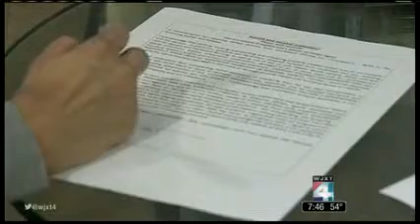Making a Smooth Move - Larry Bodine's Interview on News 4 Jax (WJX4)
Lawyers.com Editor-in-Chief, Larry Bodine is interviewed about the legal woes of moving. You can learn much about moving companies online.  The information can be helpful, but it is wise to get a written estimate based on the mover's visit to your home.  Larry fills us in on how to get  compensation for property damage from the move and also how to legally break a lease.